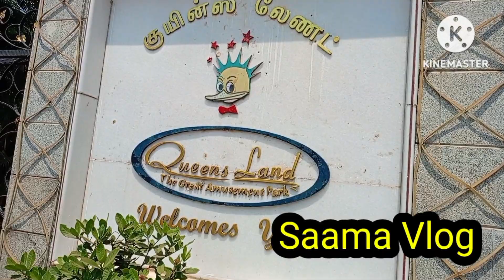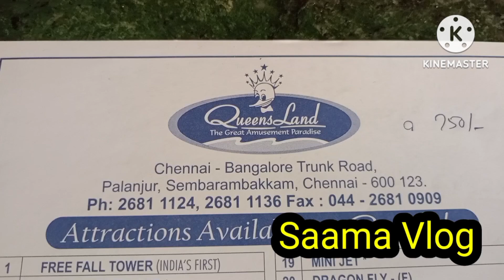சென்னையில இப்படி ஒரு மரணபயம் காட்டும் இடம் Queens Land / குடும்பமாக சுற்றுலா செல்ல சிறந்த இடம்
Queens Land உண்மையிலேயே குடும்பமாக சுற்றுலா செல்ல கூடிய சிறந்த இடமாக இருக்கின்றது சென்னையிலே.

இங்கே அதிகமான விளையாட்டுக்கள் மிக பயங்கரமானதாக இருந்தாலும் மன தைரியம் உள்ளவர்கள் நிச்சயமாக விளையாடலாம்.

குழந்தைகள், சிறுவர்கள் விளையாடுவதற்காக பிறத்தியேகமான விளையாட்டுக்கள் அமைக்கப்பட்டுள்ளது.

நயாகரா நீர்வீழ்ச்சி மற்றும் அமேரிக்கன் நீர் தடாகம் என்பதும் குளித்து மகிழ சிறப்பாக உள்ளது

குடும்பமாக சுற்றுலா செல்ல சிறந்த இடம்